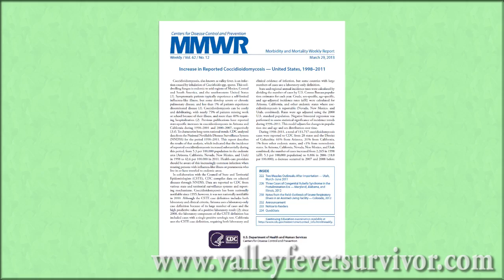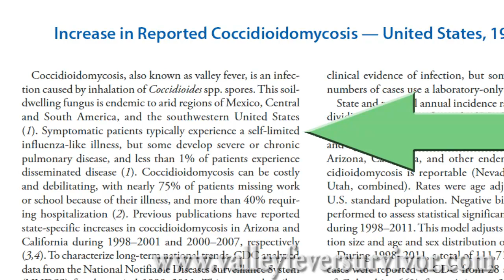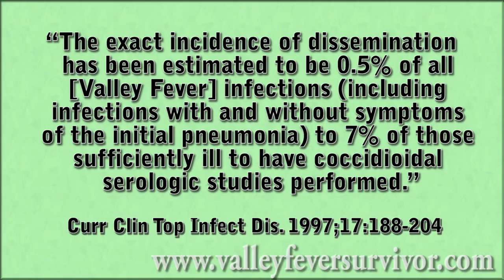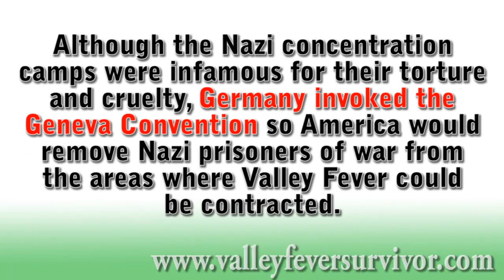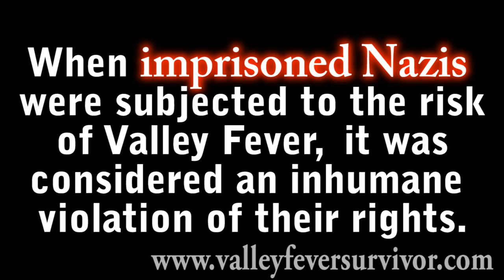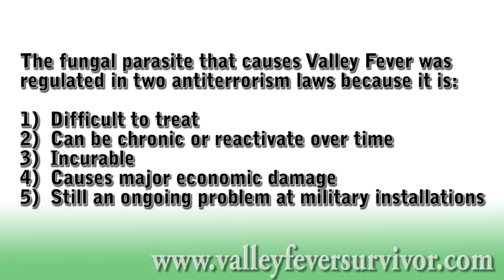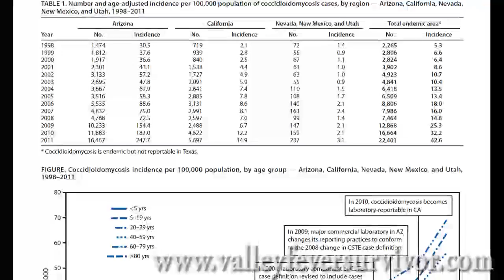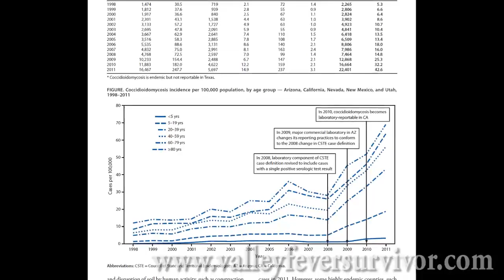Part 5: Beyond the CDC's Valley Fever Report...the Shocking Details They Left Out (VFS)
has decided to respond to the recent Centers for Disease Control (CDC) report that appeared in their Morbidity and Mortality Weekly Report Journal.  Did it have interesting information about the epidemic from a review of 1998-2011?  Yes. Was it complete?  What else should they have noticed?  When Valley Fever Survivor fills in the blanks, you may find the CDC's silence shocking on quite a few points.

has always been at the forefront of Valley Fever (coccidioidomycosis) patient advocacy and support.  Now the Valley Fever Survivor Educational Film Series puts the information you need into short videos you can share with family and friends.  You can depend on Valley Fever Survivor to give you the whole truth without whitewashing the disease or omitting the important details that you need to know.

Do you need more information and support? and find more information about Valley Fever symptoms, disseminated coccidioidomycosis, valley fever in dogs, and why this agent of bioterrorism had been on the CDC's select agent list for over a decade. Join a regional support group, contact others with Valley Fever and more.

Also from VFS:
Valley Fever Epidemic is the first and only complete and up-to-date book ever written on the airborne disease caused by the Southwest's naturally occurring biohazard. This book offers everything you need to know before or after going to these endemic areas and what to do if you contract this incurable, debilitating and deadly disease. Valley Fever (coccidioidomycosis) affects everyone from the unborn child to the great grandparent and even your pets. Regardless of how healthy anyone is prior to their Valley Fever infection, anyone who breathes is at risk.